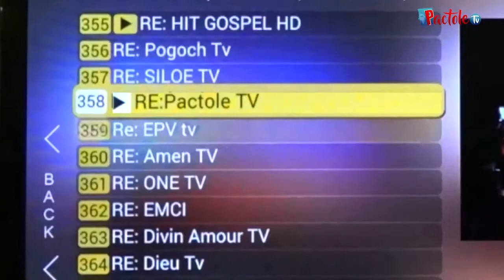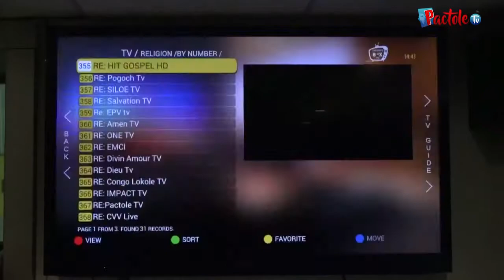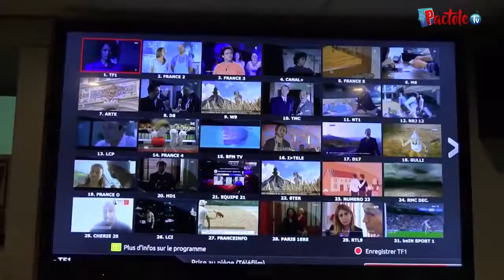Les 3 raisons pour lesquelles Dieu cherche les Vrais Adorateurs - PAROLE INSPIRÉE - PACTOLE TV MONDI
Pactole Télévision Chrétienne Mondiale. Chaîne de Télévision sur Décodeurs HAPPY BOX TV, SEPELA TV et ORAO TELECOM.
Suivez nous aussi dans l'application ZAMOO TV, où vous pourrez aussi suivre toutes chaînes africaines, téléchargeable sur GOOGLE PLAY.
Location d'un studio Audiovisuel avec cyclo fond vert mis à la disposition des Serviteurs de Dieu, des Artistes pour les clips, les Youtubeurs, les chroniqueurs pour les émissions,  les photographes et les comédiens.

Studio d'enregistrement SON pour tous les Artistes musiciens.